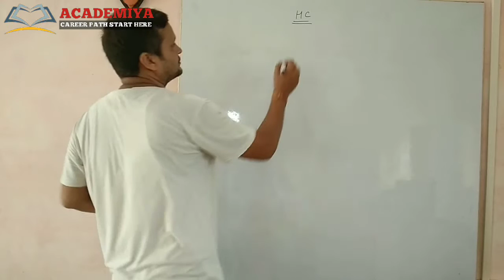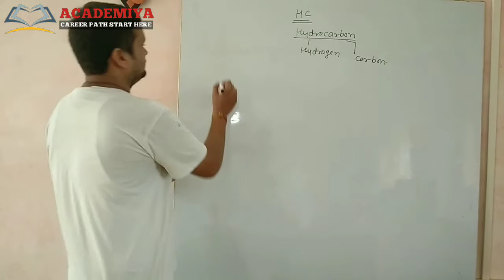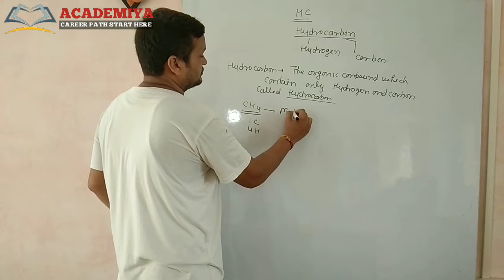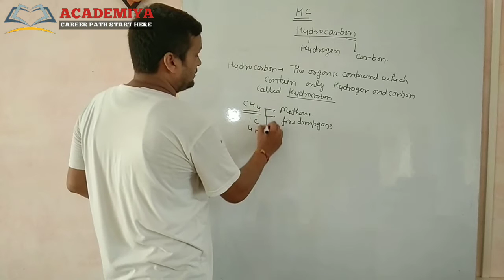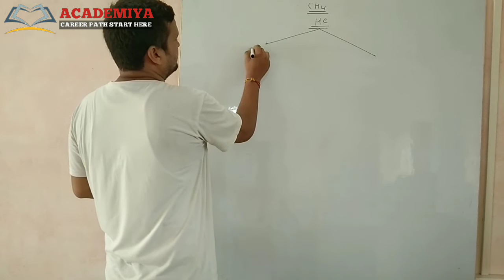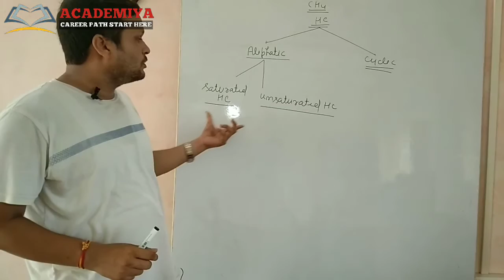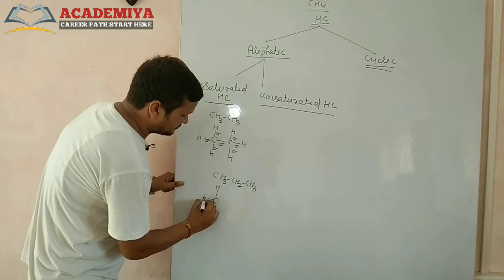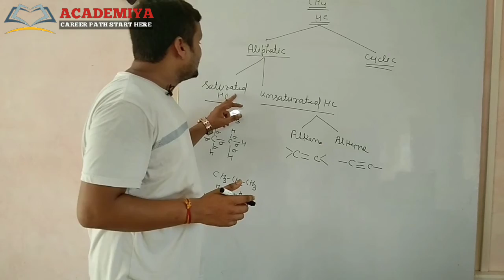Demo class of class 11th । Organic Chemistry । ACADEMIYA career । By- Avinash Dwivedi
This is a demo class for that students who wants lean Chemistry on online platform